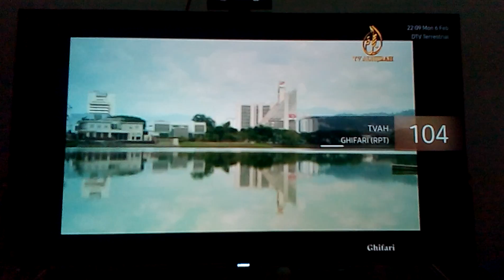Free digital channels in Malaysia (MyTV) using Samsung KS7000 TV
I'm watching free digital channels in Malaysia using my Samsung KS7000. Currently there are nine free channels: TV1, TV2, TV3, TV Al-Hijrah (only channel in HD), NTV7, 8TV, TV9, TVi and Bernama News Channel (BNC). However after the test run within this year more channels will follow suit making a total 30 free channels on MyTV.